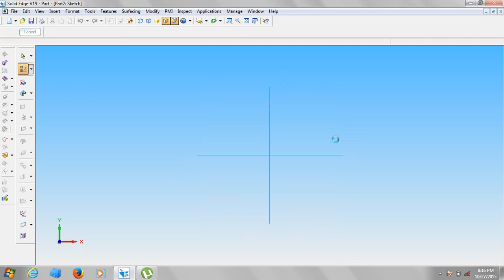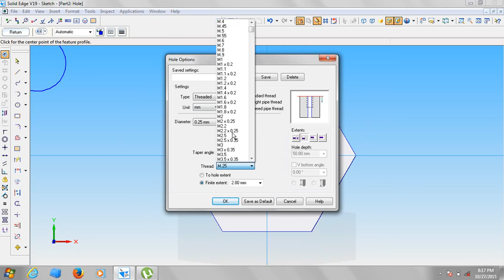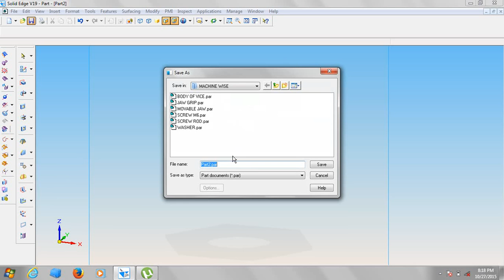MACHINE VICE NUT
MACHINE VICE USING SOLID EDGE